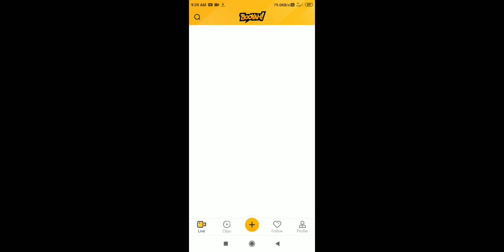Free Fire New Event For Today, Free Fire New power of money, Legendary Emote, Booyah, 24 August 2020